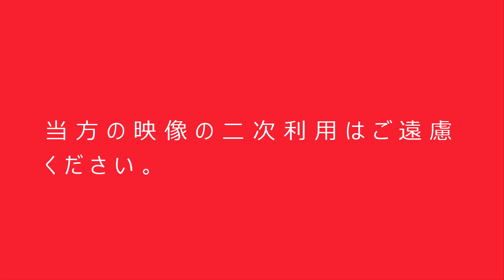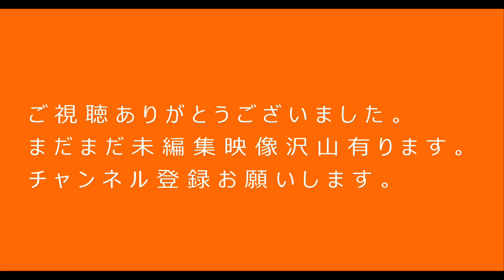響き渡るモーター音 都営地下鉄 浅草線 浅草駅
今回は都営地下鉄浅草線の浅草駅にて平日の午後、隙間時間が有ったので
午後の僅かな時間でしたが次々と列車がやって来て中々楽しめました。
地下という事もあり響き渡るモーター音も楽しめます。
2021.12の撮影ですが、本当は都営5300形を狙っていたのですが、一時間の撮影中に来ることは有りませんでした。